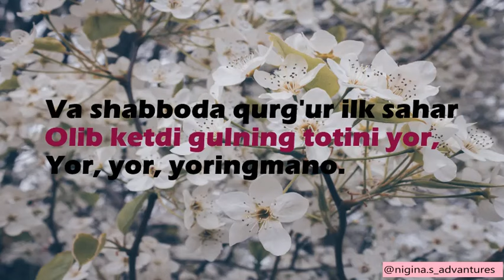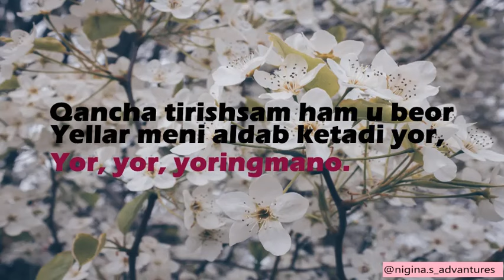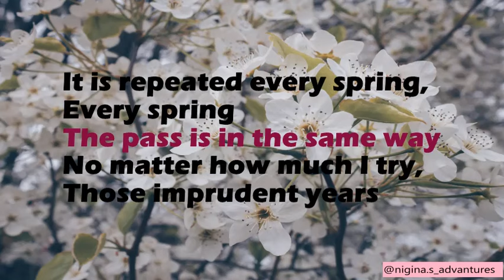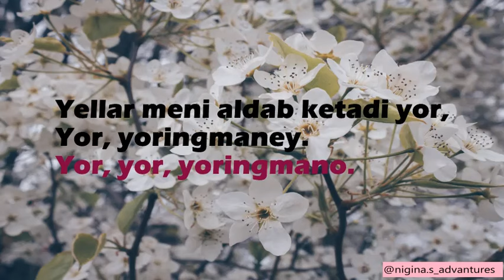Sevara Nazarkhan - O'rik Gullaganda (lyrics/qo'shiq matni/tekst)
Hamid Olimjon sheri